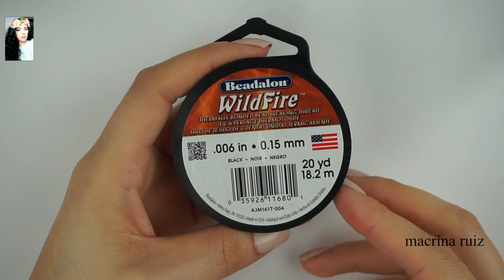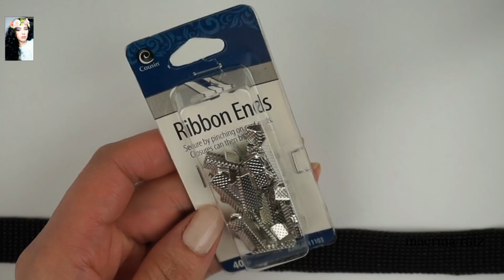gargantilla en mostacilla/diy/choker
😉hola ,
bienvenid@s  a otro video.
hoy les hice este collar de mostacillas muy sencillo.

💋💋Xoxo.💋💋
camara/sony a5000
editor/filmora